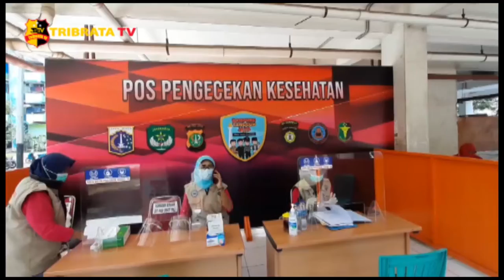USAI MUDIK WARGA RUSUN JALANI SWAB ANTIGEN DI POSKO PAM OBVIT PMJ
Warga rusun Pulogebang, cakung, Jakarta Timur, pada jumat siang, yang baru saja tiba dari kampung halaman atau melakukan mudik, langsung di swab antigen. swab antigen ini dilakukan oleh  Dit Pam Objek Vital Polda Metro Jaya bersama satgas Covid-19 kampung Tangguh Jaya di rusun Pulogebang.

Warga rusun langsung di arahkan oleh petugas untuk dilakukan swab antigen. swab antigen ini di lakukan secara gratis. hal ini dilakukan untuk mencegah penularan Covid-19 dari warga yang mudik. sementara itu warga sangat terbantu ada nya swab antigen gratis ini.

Petugas juga menemplekan sticker ke tempat warga yang sudah di swab antigen dan dinyatakan non reaktive covid-19.

Sebanyak empat puluh dua jiwa warga rusun Pulogebang melakukan mudik, dan yang sudah kembali serta dilakukan swab antigen sebanyak dua puluh warga, dengan hasil Non Reaktive//

Tim Liputan : Virida
Melaporkan.